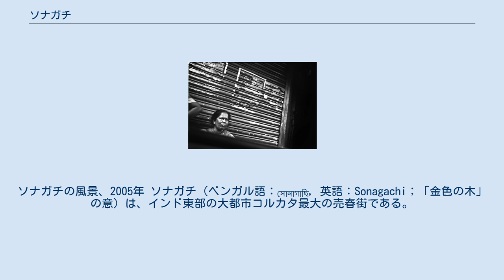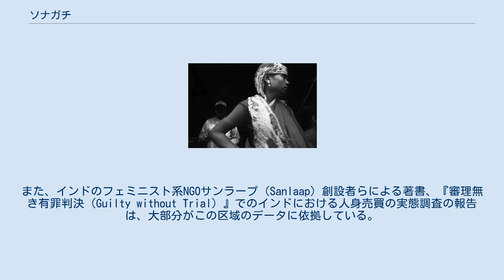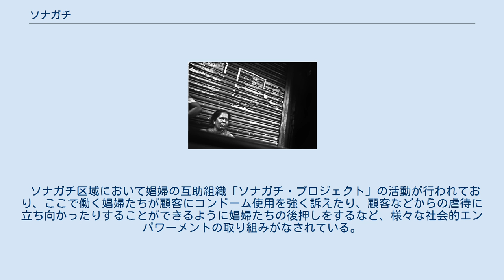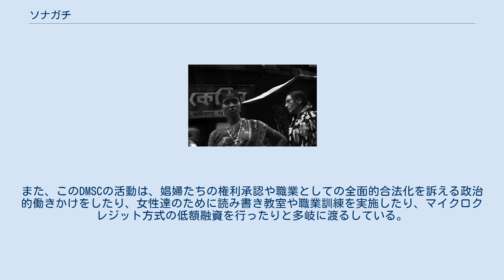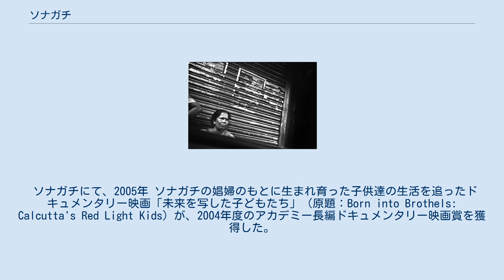ソナガチ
ソナガチの風景、2005年 ソナガチ（ベンガル語：সোনাগাছি, 英語：Sonagachi；「金色の木」の意）は、インド東部の大都市コルカタ最大の売春街である。
この区域には何百もの売春宿が立ち並び、一万人程の娼婦が働いている。
コルカタ北部のチッタランジャン通り（Chittaranjan Ave.）のソヴァ・バザール（Sova Bazar）とビードン通り（Beadon St.）との交差点近く、マーブル・パレスの真北に位置する 北緯22度35分15秒 東経88度21分35秒 / 北緯22.58750度 東経88.35972度 / 22.58750; 88.35972。
実際には、ガリッシュパーク駅から北上、左側に小さなハヌマーン廟がある辺りの左側一帯。
 元々ソナガチは、18世紀から19世紀にベンガルの有力者たちが側室や妾を囲いこむ為の場所であった。
この地域に現在も立ち並ぶ数件の邸宅は、かつての英国統治時代にまで歴史を遡ることが出来る。
また、やや伝説めいた逸話によれば、遠くパリの街の高級娼婦やそのパトロンたちでさえも、コルカタの「金色の境域(Golden district)」の評判を耳にしていたと言われている。
 ソナガチ、2005年 現在この区域では、幾つかのNGOや政府機関がエイズなど性病伝染予防の取り組みを行っている。
また、インドのフェミニスト系NGOサンラープ（Sanlaap）創設者らによる著書、『審理無き有罪判決（Guilty without Trial）』でのインドにおける人身売買の実態調査の報告は、大部分がこの区域のデータに依拠している。
 ソナガチ区域において娼婦の互助組織「ソナガチ・プロジェクト」の活動が行われており、ここで働く娼婦たちが顧客にコンドーム使用を強く訴えたり、顧客などからの虐待に立ち向かったりすることができるように娼婦たちの後押しをするなど、様々な社会的エンパワーメントの取り組みがなされている。
この組織は公衆衛生学者スマラジット・ジャナ（Smarajit Jana）によって1992年に設立されたが、現在では組織運営の大部分が娼婦たち自身によって行われている。
この組織の活動は、当区域における娼婦達のHIV感染率が、インドの他の売春街と比較して圧倒的に低い5%という水準を維持していることからも高く功績が認められており、国連のエイズプロラムにおいてベストプラクティスモデルとして賞賛されている。
また、このソナガチ・プロジェクトを運営するドゥルバル・モヒラ・ショモンボエ・ショミティ（Durbar Mahila Samanwaya Committee [略称 DMSC]；「抵抗女性統合委員会」の意）では、西ベンガル州において他にもいくつか同様のプロジェクトを運営しており、約6万5,000人の娼婦とその子供達がこれらのプロジェクトに加わっている。
また、このDMSCの活動は、娼婦たちの権利承認や職業としての全面的合法化を訴える政治的働きかけをしたり、女性達のために読み書き教室や職業訓練を実施したり、マイクロクレジット方式の低額融資を行ったりと多岐に渡るしている。
DMSCの主催で1997年11月14日には、「性労働は真っ当な職業である：我々は労働者としての権利を要求する」と銘打って、インド初の国家規模での性労働者の労働者集会がコルカタにおいて開催された。
 ソナガチにて、2005年 ソナガチの娼婦のもとに生まれ育った子供達の生活を追ったドキュメンタリー映画「未来を写した子どもたち」（原題：Born into Brothels: Calcutta's Red Light Kids）が、2004年度のアカデミー長編ドキュメンタリー映画賞を獲得した。